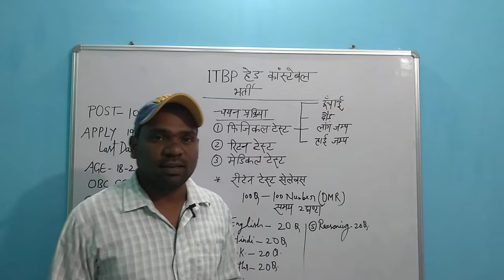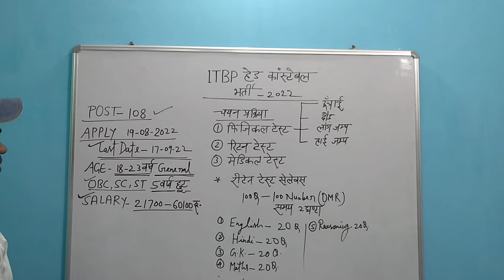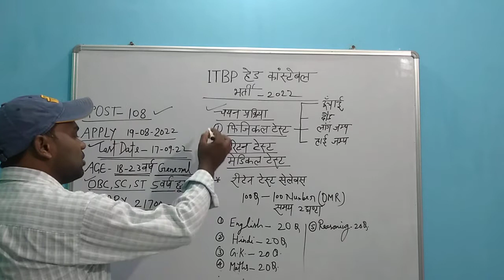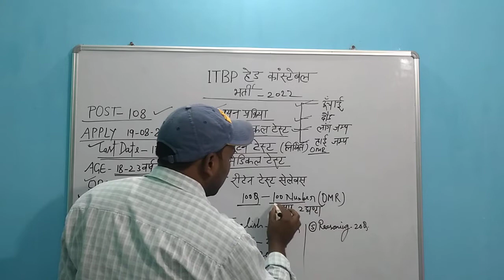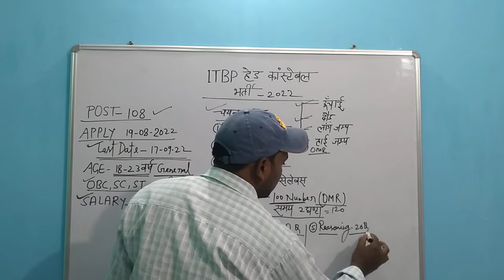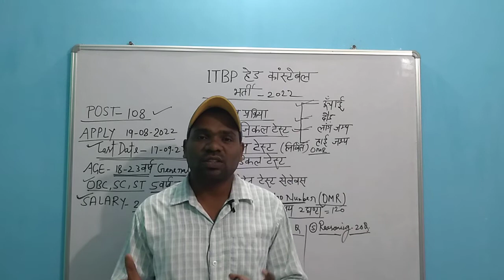ITBP Head Constable Vacancy 2022